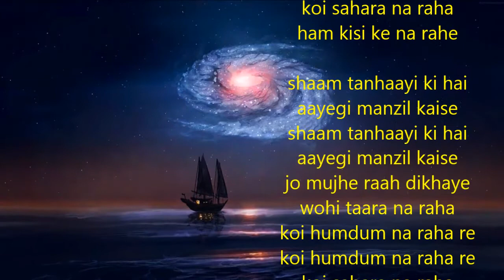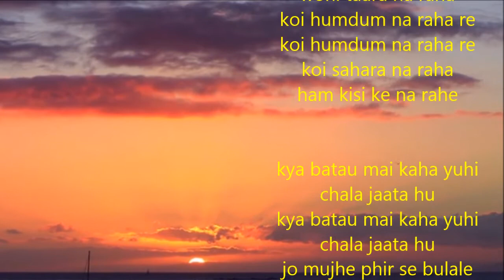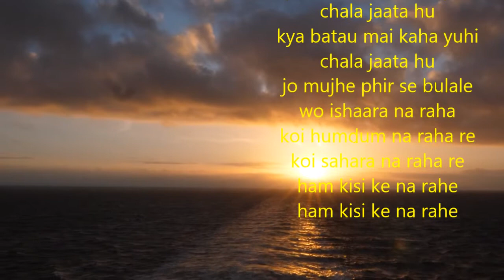Kishore Da song Koi Humdum na raha in the style of S D Burman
koi humdum na raha re
koi sahara na raha
ham kisi ke na rahe

shaam tanhaayi ki hai aayegi manzil kaise
jo mujhe raah dikhaye wohi taara na raha

kya batau mai kaha yuhi chala jaata hu
jo mujhe phir se bulale wo ishaara na raha
koi sahara na raha re